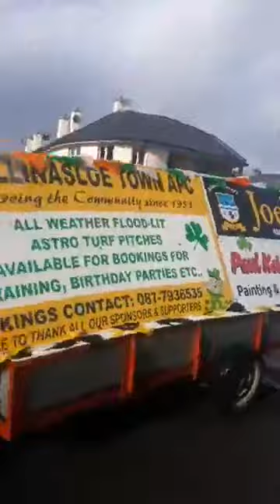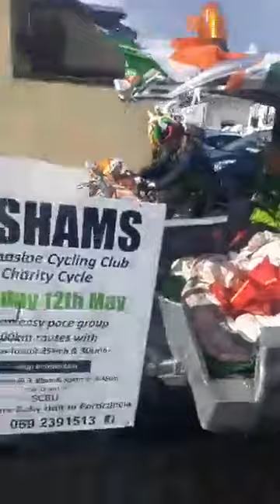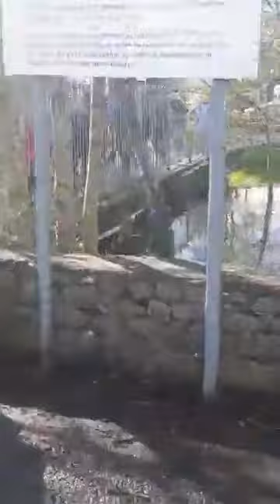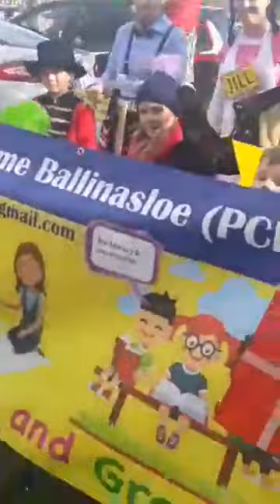Ballinasloe St Patricks Day 2019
Footage on Ballinasloe St. Patricks Day parade 2019